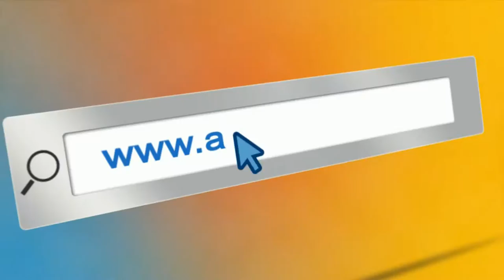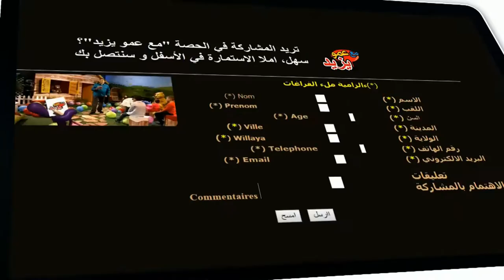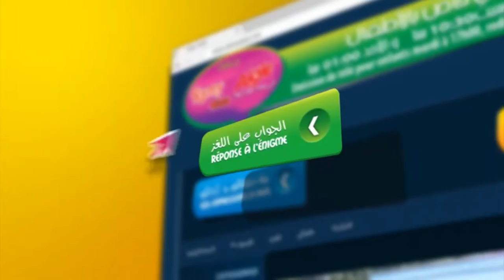"Maa Amou Yazid" EP 63 مع عمو يزيد" الحلقة " du 18 octobre 2016